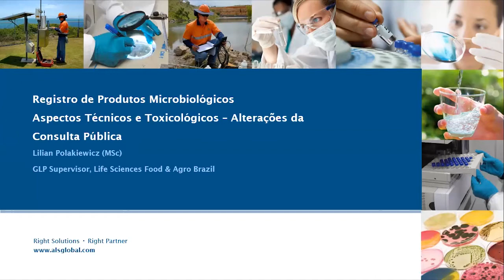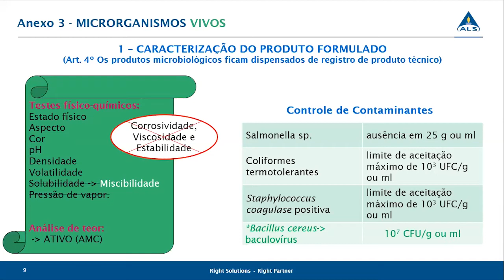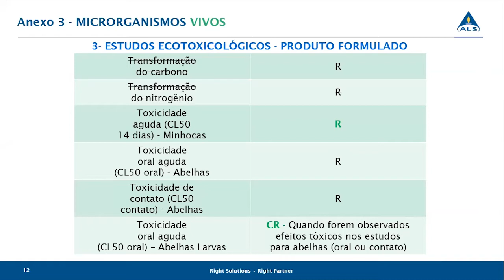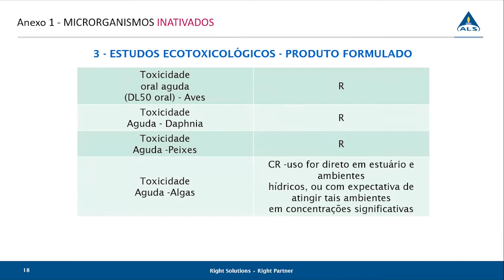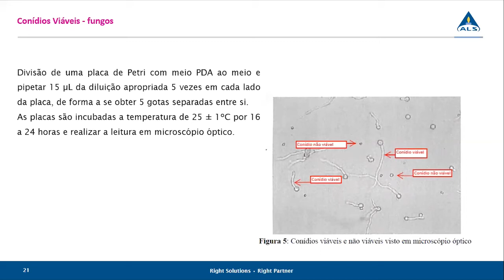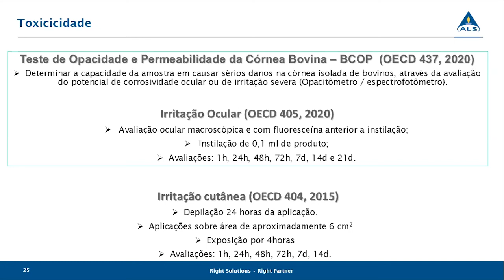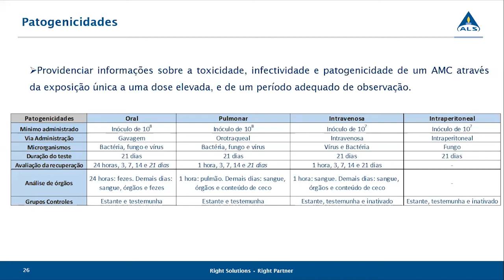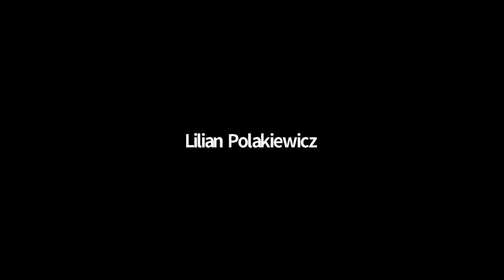WL Registro de Produtos Microbiológicos, Aspectos Técnicos e Toxicológicos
Convidamos você para conhecer a consulta pública de produtos microbiológicos que trata das novas diretrizes para o registro dessas amostras incluindo a alteração de estudos necessários para submissão.

Vamos entender um pouco da análise de teor desses produtos tão peculiares e como são os testes toxicológicos também. Venha nos acompanhar nesse Webinar cheio de informações.